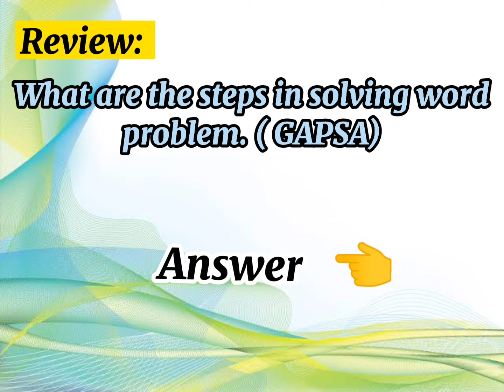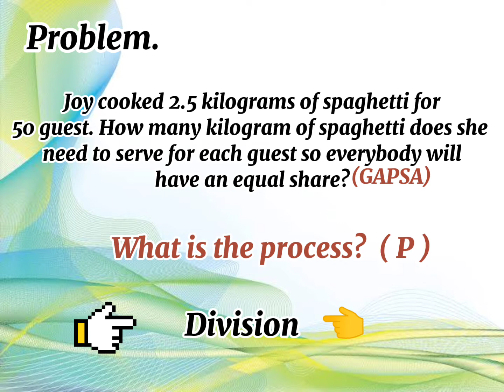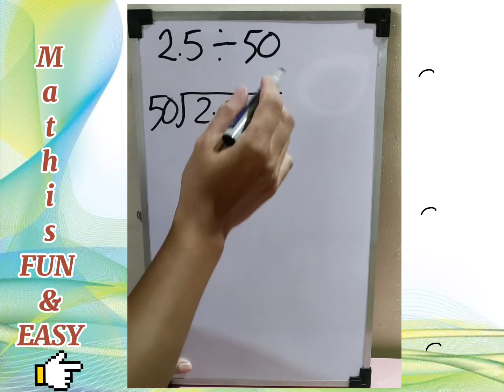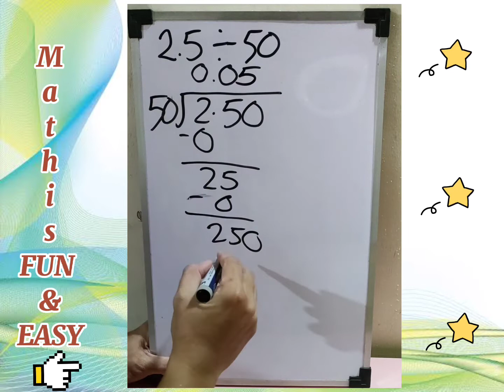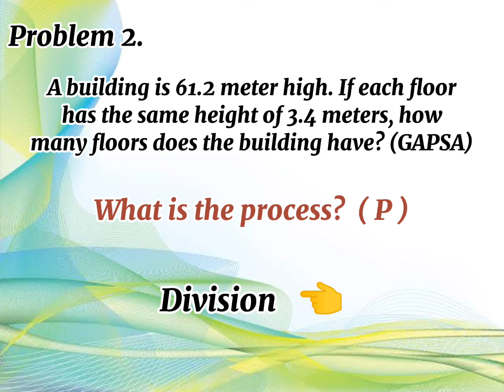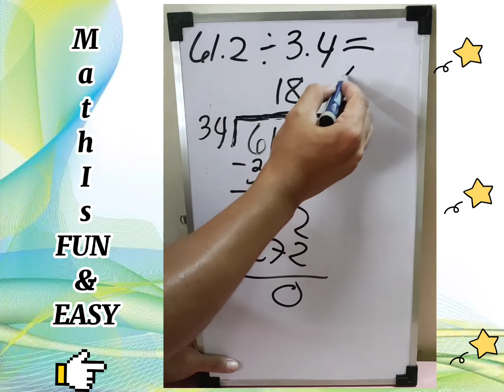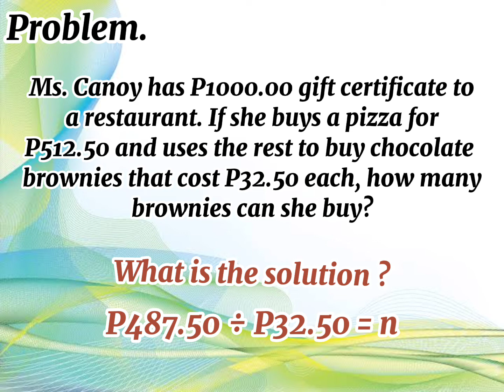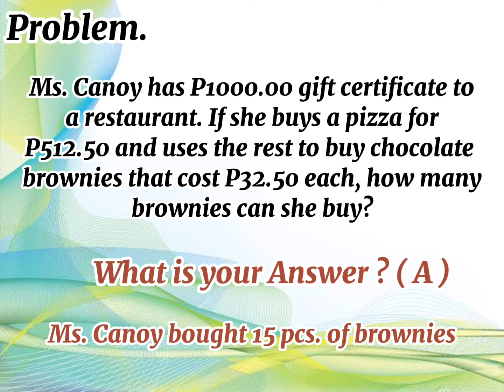Mathematics - 6 Week 8 Lesson 2 Solving problems involving division of decimals.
Mathematics - 6 Week 8 Lesson 2 Solving Problems Involving Devision of Decimals